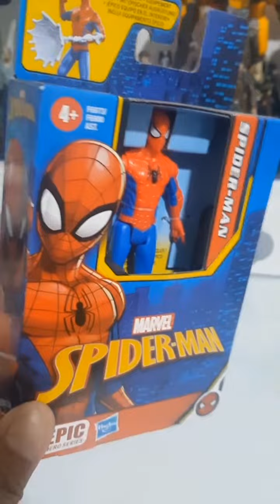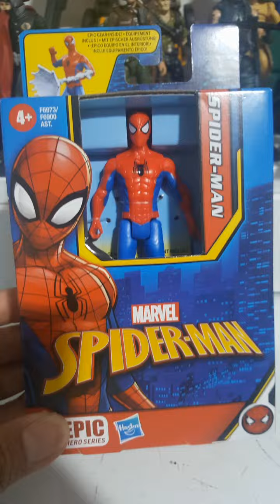Spiderman 118 Epic Hero Series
Rish Music School
Offer's Music Lessons for all Ages
Piano
Guitar
Drums
Ukulele
Bass Guitar
Voice
Violin
Band Coaching and Mentoring
Band Performer for All Events and Occations

Visit Our branches:

Anonas - 47 Lanzones Street Quirino 2A, Proj.2, Quezon City

Novaliches - 2nd flr. Mvt Bldg. #237 General Luis St. Brgy. Novaliches Proper Quezon City